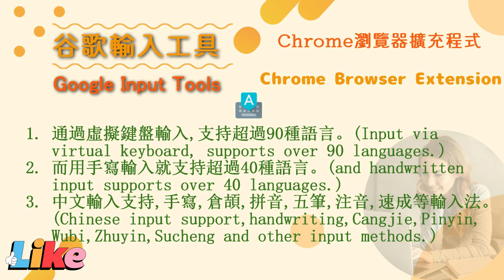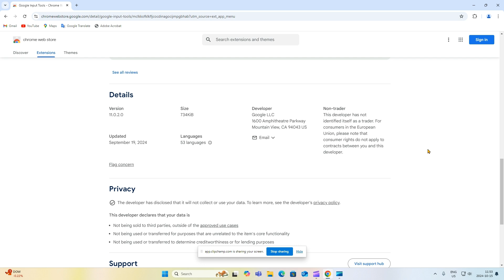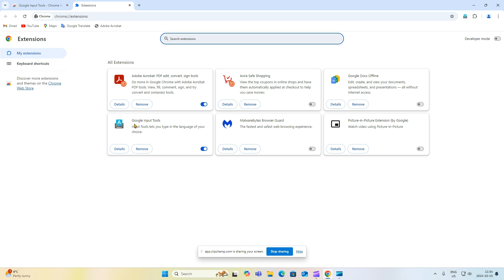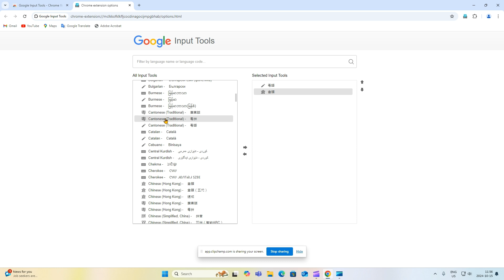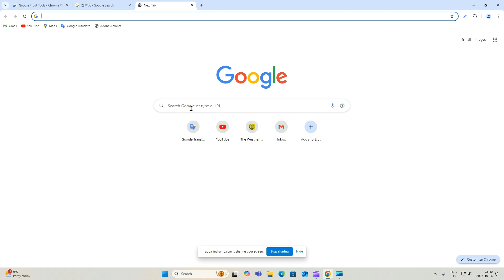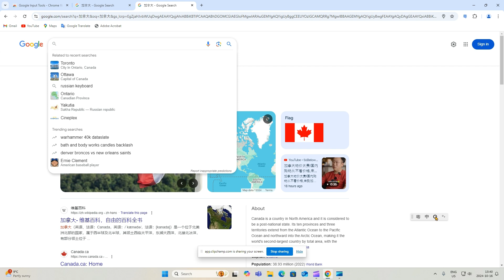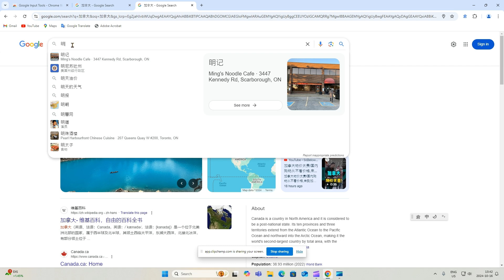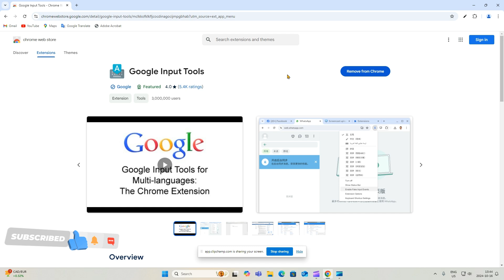谷歌輸入工具 - 支持多種語言及支持手寫中文輸入更免除使用手寫板的擴充程式【實用電腦軟件】Chrome瀏覽器擴充程式 Google Input Tools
谷歌輸入工具 - 一個支持多種語言輸入, 而且還支持手寫中文輸入, 免除使用手寫板的擴充程式。
Google input tools -  A tool that supports multiple language inputs and also allows for handwritten Chinese input, eliminating the need for a handwriting tablet extension.

【APP應用程式】廣東話
00:00 軟件介紹 Introduction of Chrome Browser Extension Google Input tools
01:06 安裝及示範 Installation of Chrome Browser Extension Google Input tools and Demonstration